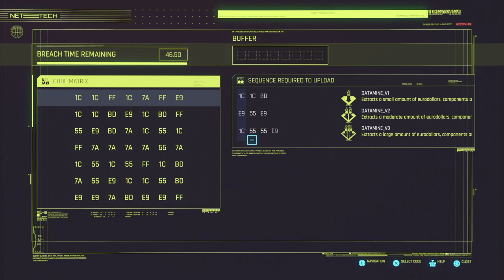CYBER PSYCHO SORCERER MONTY says you see this bag is mine k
JUMP LIKE A FROG STING LIKE A SNAKE -- Watch live